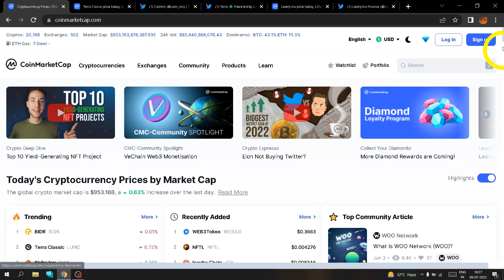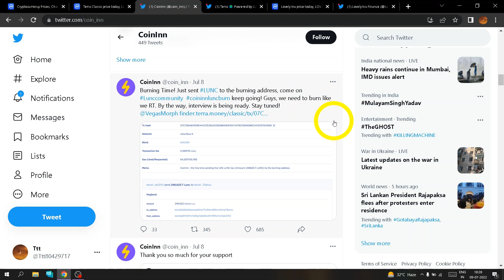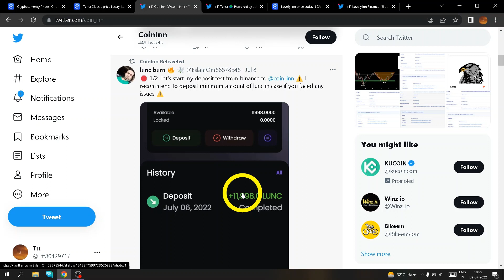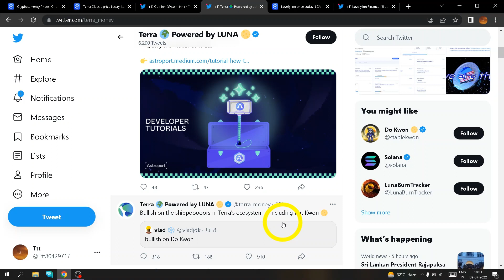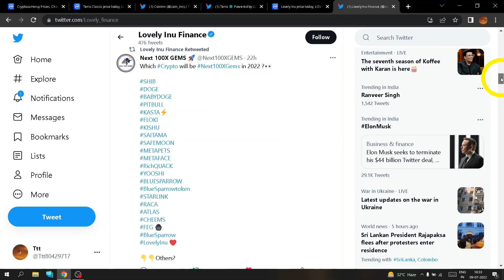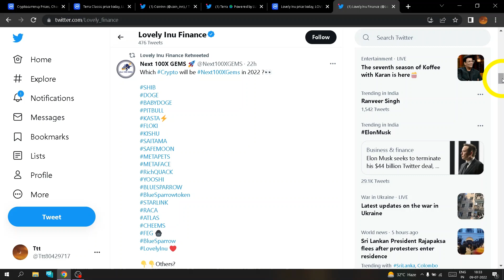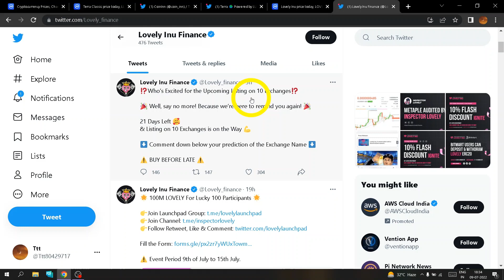Huge ⚠ LUNC NEWS TODAY😱| Lovely inu price prediction । Lovelu inu news today | LUNC burning news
LUNC and Lovely inu  to the moon

it includes
terra classic coin news today
luna con news today
luna coin
terra classic coin
lunc news today
lunc coin
lunc burn
LUNC updates
LUNC
LUNC price prediction
LUNC future
Lovely inu burning news
1) Lovely inu updates
2) Lovely news
3) lovely inu 2022
4) Lovely inu price prediction
5) Lovely inu price prediction 2022
6) Lovely inu next 1000x gems
7) lovely inu latest updates
8) Lovely inu today news
Metaverse
crypto updates
1000x gems
Lovely inu AMA
lovely today AMA